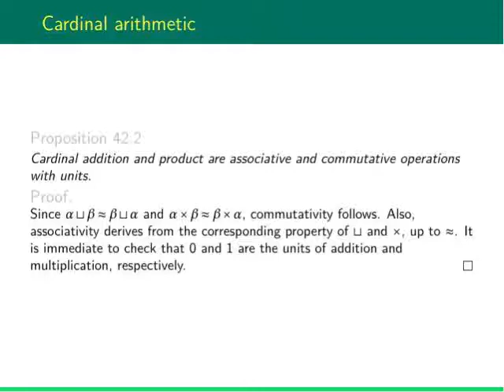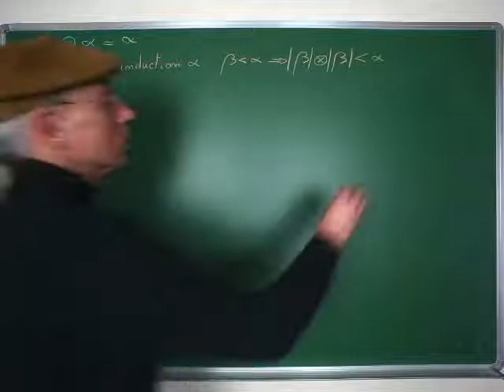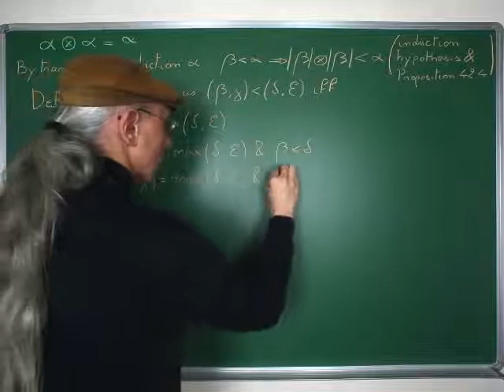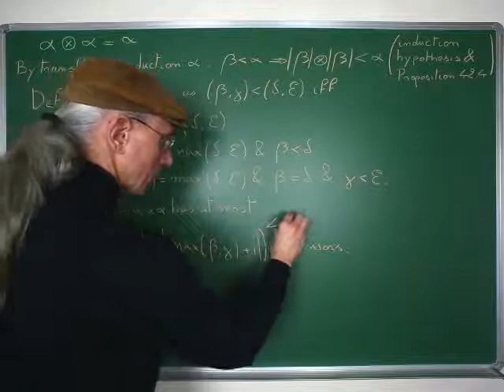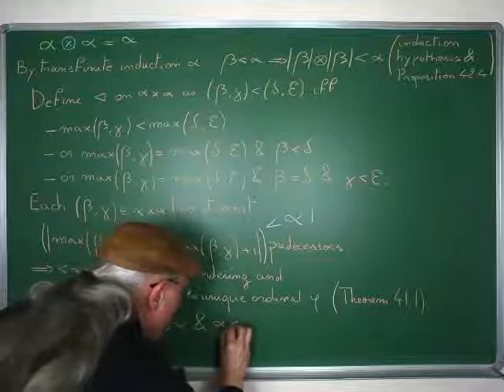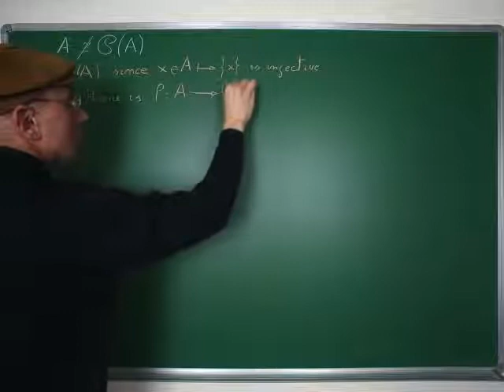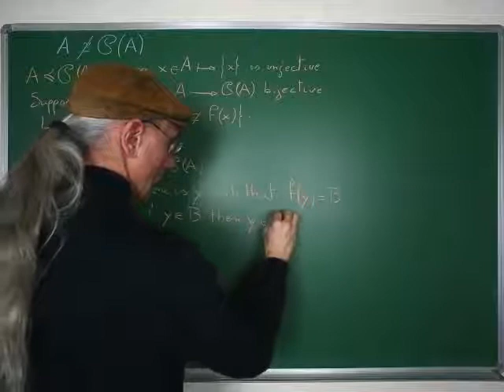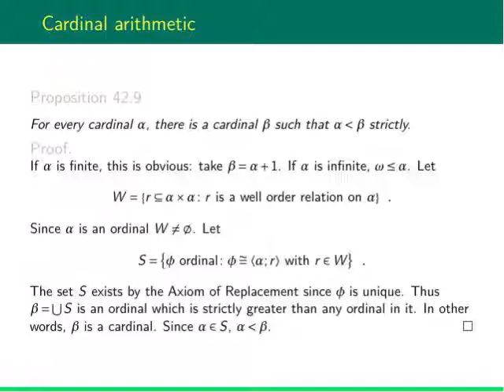Mathematical Logic, part 4: cardinal arithmetic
This lesson introduces cardinal arithmetic, showing how to calculate cardinalities in the infinite case.